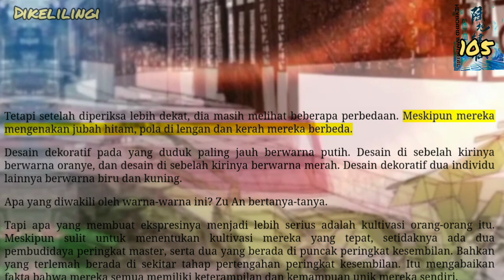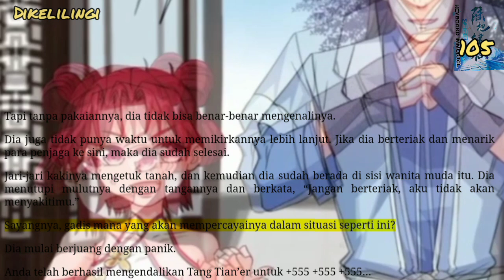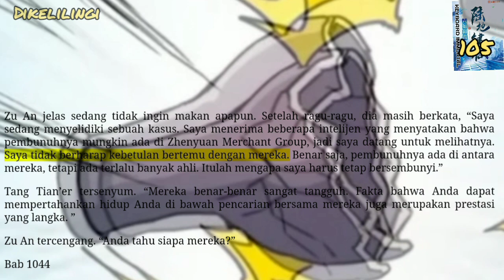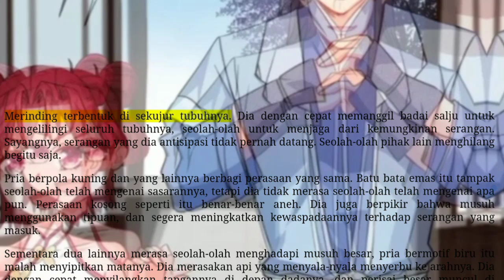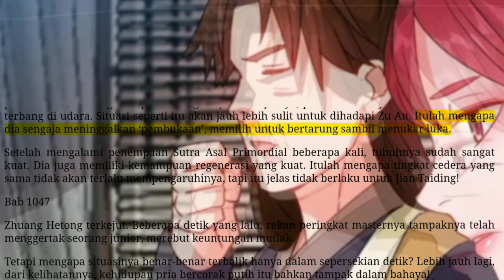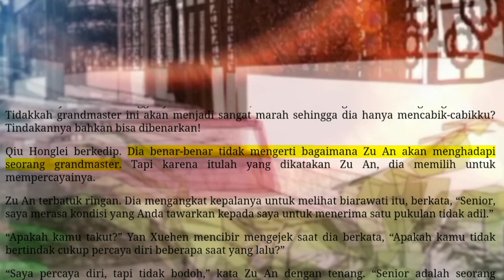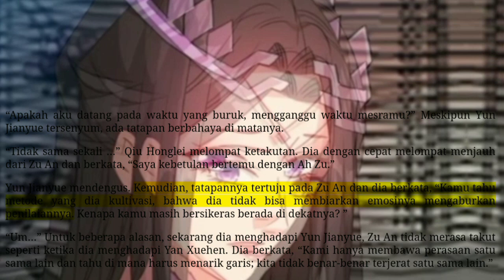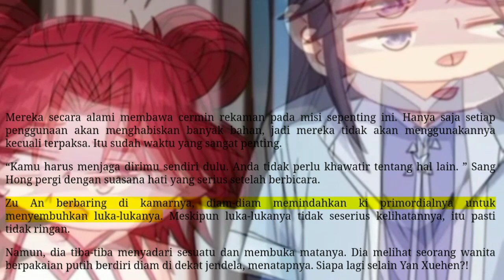Dikelilingi, KI 105